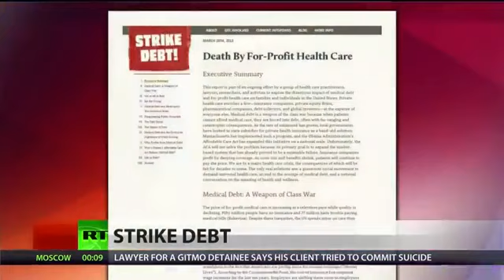Occupy's Rolling Jubilee erases millions in unpaid medical bills